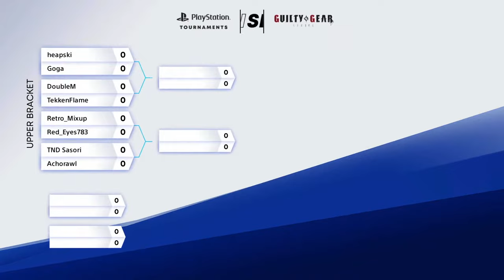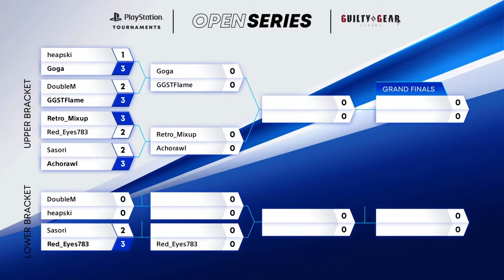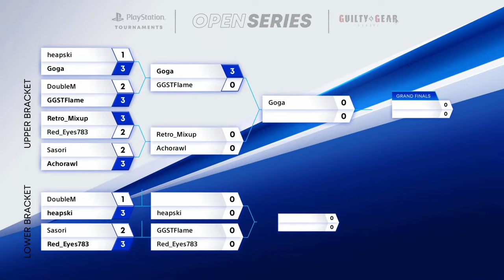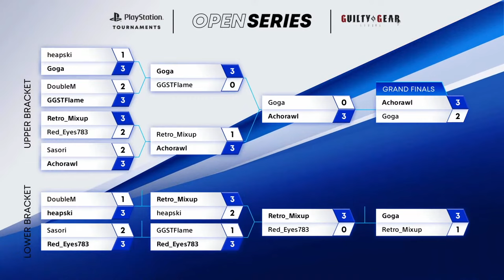Guilty Gear -Strive- : EU Monthly Finals : PlayStation Tournaments Open Series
Challengers wanted..